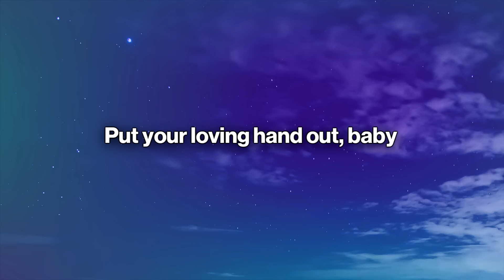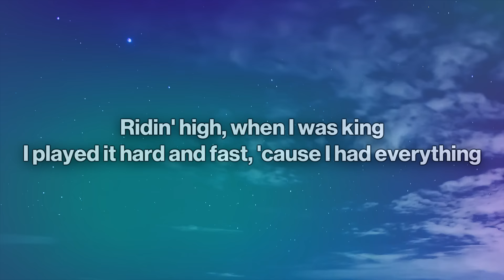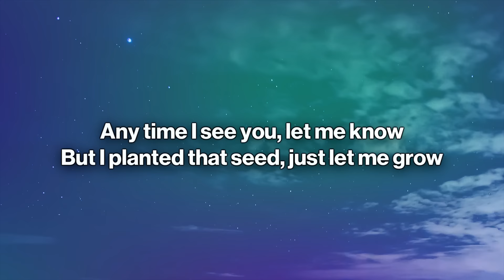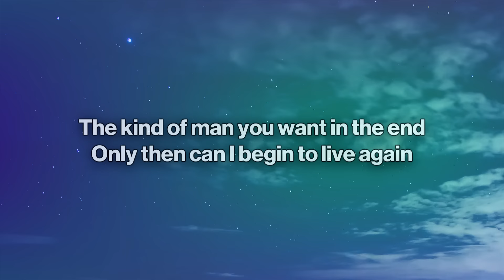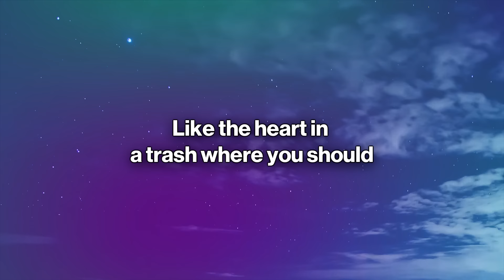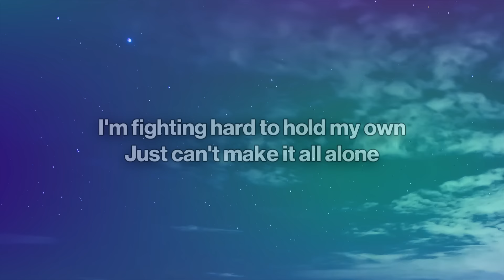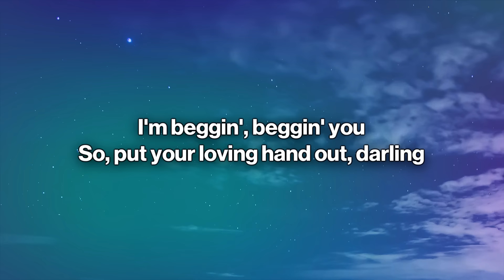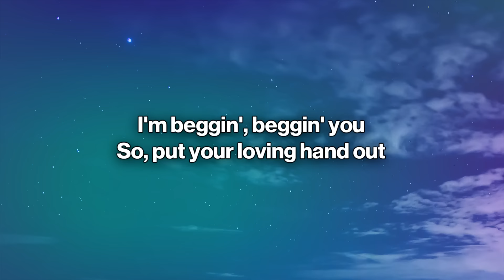Måneskin - Beggin' (Lyrics)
Måneskin - Beggin'
       Beggin' (Lyrics) - Måneskin

🎤 Lyrics: Måneskin - Beggin'
[Intro]

[Verse 1]
Riding high
When I was king

[Verse 2]
But I planted that seed, just let me go